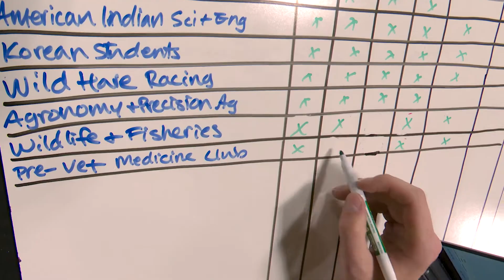Meet Our Jacks | Ben Connor | Political Science Student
Ben Connor didn't have to look far to find a university that felt like home. At South Dakota State University, he studies political science as he prepares for law school. One of his favorite university traditions is Hobo Day, where he serves as the parade coordinator. Learn about Ben and his experience at SDState.